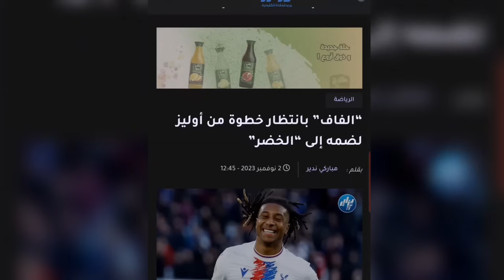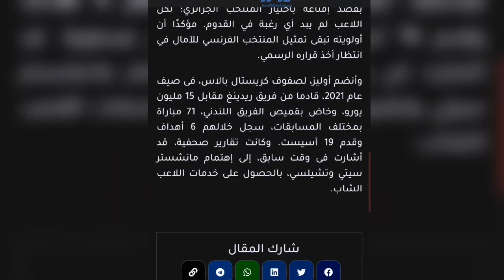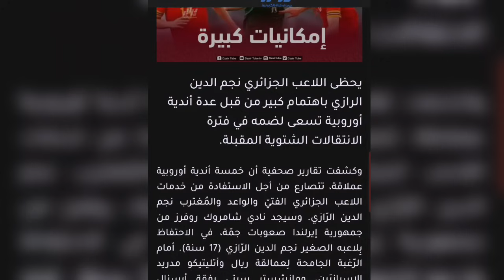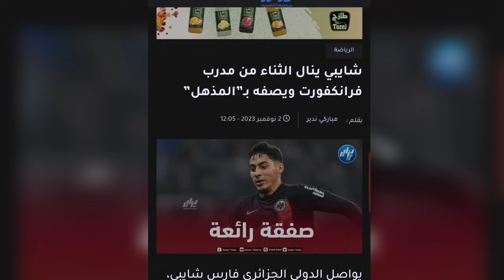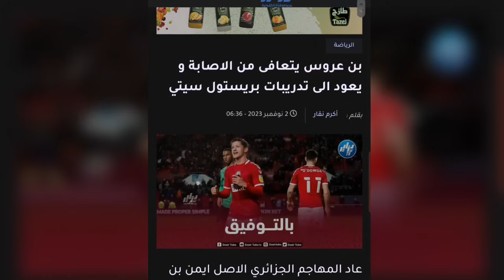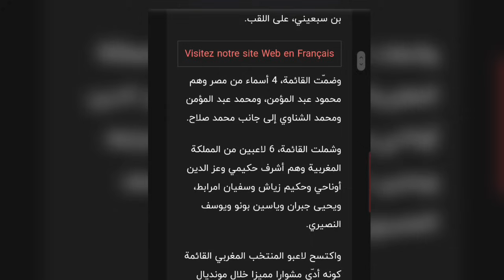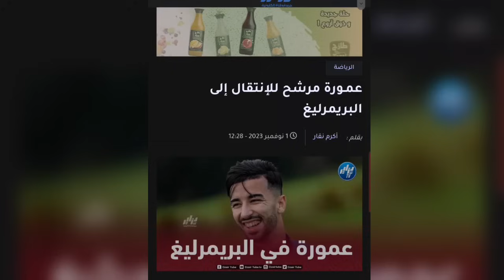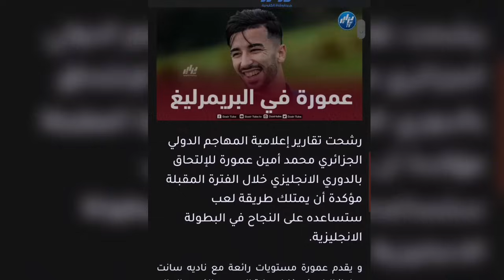خطوة واحدة تقرب أوليز من الخضر صراع أوروبي لخطف موهبة جزائرية | شايبي بن سبعيني شرقي محرز بن عروس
★/ تواصل معنا عبر مختلف السوشيال ميديا :
الفايسبوك
القناة قناتك في المقام الأول ان كنت تريد دعم القناة ماديا ما عليك سوى الانتساب إلى هذه القناة والاستفادة كذلك ببعض المزايا التي قد تعجبك أكثر: